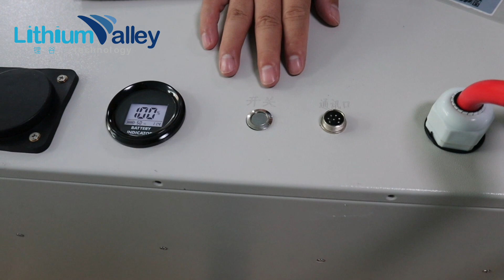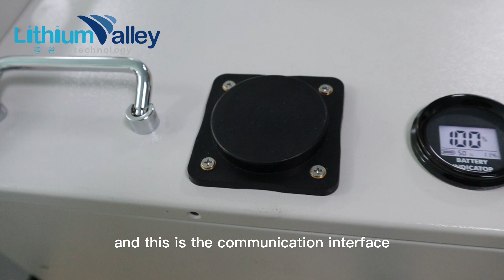Lithium Valley | LiFEPO4 battery 48V 300AH for Forklift trucks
Feature using CANopen sysytem, phone app to check the ststus of each cell inside...